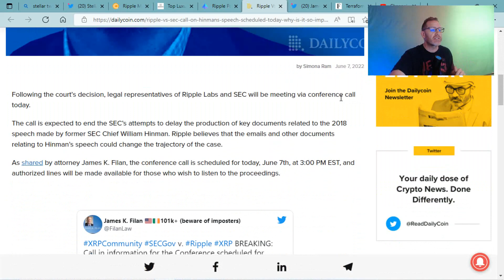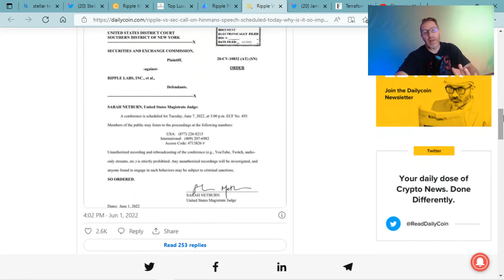🔊XRP CASE🔊 LISTEN IN JUNE 7TH 3PM EST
Here's the details for the call in to listen to the Hinman part of the SEC vs XRP RIPPLE case.

According to the court order, XRP holders resident in the United States can call , while people who want to listen to the conference proceedings outside the U.S. can do so by dialing .

Once the call goes through, the caller will be prompted to provide an access code 4713826# and he or she will be automatically connected to the proceedings of the lawsuit.

The Terra LUNA UST fallout and BINANCE BNB PROBE are costing the globe billions in both the crypto market and the stock markets. The lack of regulation in the crypto industry is leading to so painful situations.

2022 will have so many big events for Stellar XLM and Ripple XRP.. With ETH and BTC dealing with gas fees, XLM and XRP don't have the same concern.  Luna crypto shiba inu coin terra luna crypto volt inu
~~~Article Links~~~

Money Gram